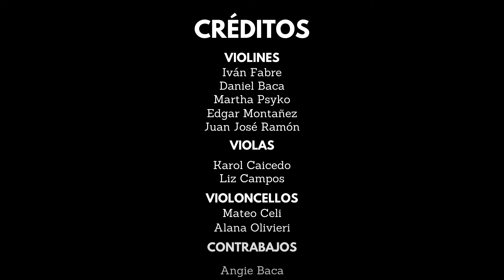/El Aguacate / CONCIERTO UIO / César Guerrero / E. Florencia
Violines

Iván Fabre
Daniel Baca
Martha Psyko
Edgar Montañez
Juan José Ramón

Violas

Karol Caicedo
Liz Campos

Violoncellos

Mateo Celi
Alana Olivieri

Contrabajo

Angi Baca